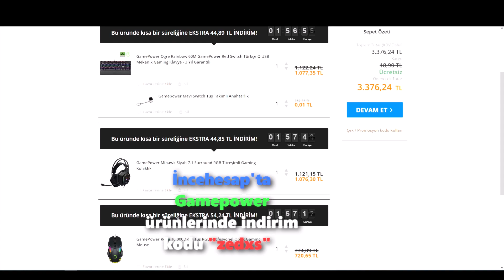NPC İSTİLASI ALTINDAYIM ??! | Zedxsmurf